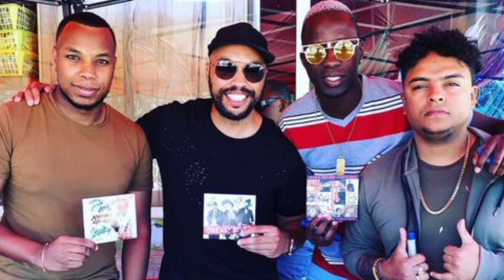História do Johnny Ramos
este é um dos maiores produtores e cantores de cabo verde e neste vídeo preparamos está história para lhe fazer conhecer melhor quem é o Johnny Ramos

Subscreva-se no canal para não perder os proximos videos.

Paginas do canal:
: Izer Inocêncio.